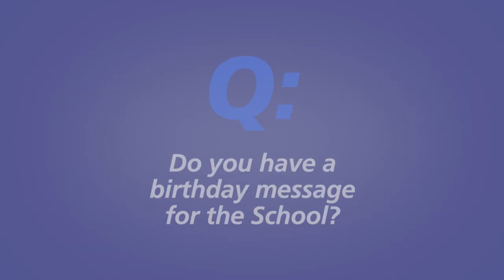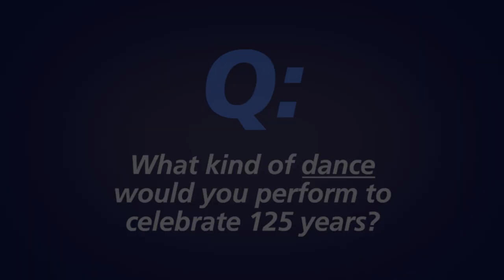125 years of Guildford Grammar School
Hear from our School community on what 125 years of Guildford Grammar School means to them.